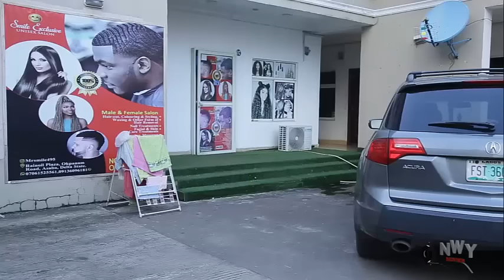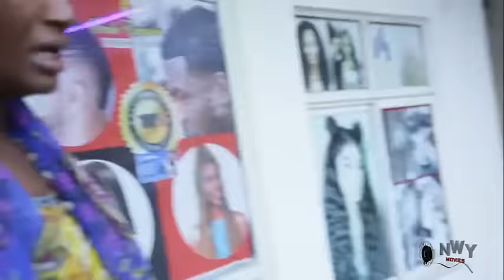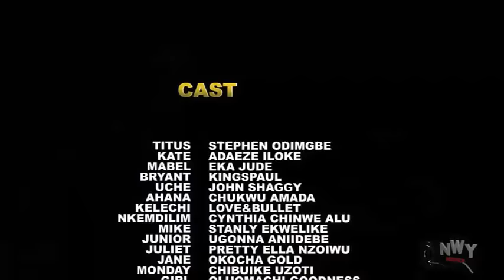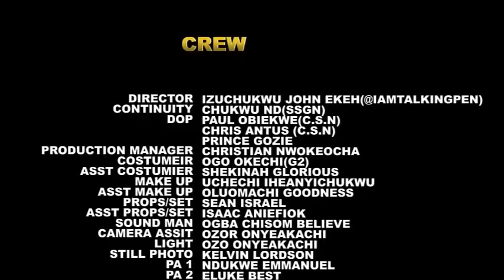The Mysterious Snake And A Pregnant Woman /Full Movie / African Nollywood Movie 2023